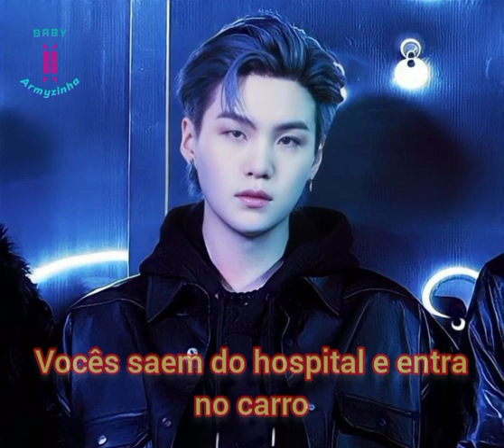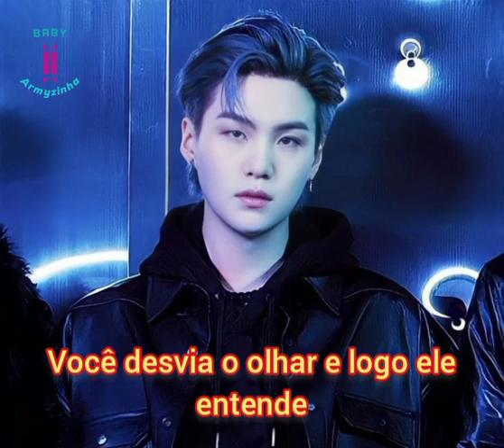ASMR YOONGI- Meu grande gangster/Penúltimo episodio